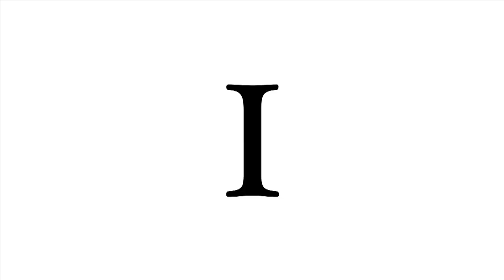DROPKNEE CANARIAS CREW-PIZZERO PROFILE & MENTAL ATTACK P.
PRIMERA ENTREGA DE LO QUE SERÁ UNA SUCESIÓN DE VIDEOS DE DROPKNEE POR DK-RIDERS CANARIOS.INTENTANDO REFLEJAR EL BUEN NIVEL QUE AÚN CONTINUAN MARCANDO EN ESTA MODALIDAD; RIDES DE LA TALLA DE JAVIER CEBALLOS, JOSE MARIA, HUGO HERNANDEZ,JONY MELIAN, CRISTOPHER,ARDIEL J.,JUANJO,RUYMAN HERRERA,TITO ESTUPIÑAN, JOSE LUIS SANTANA, ISRAEL FERNANDEZ,ALI BUTLER,CARLOS BUTLER ... Y COMO NO, OLIVER VALDIVIA "PIZZERO" CON EL QUE EMPEZAMOS ESTOS VIDEOS...  OLIVER NOS CEDIÓ ALGUNAS ANTIGUAS Y VALIOSAS IMAGENES DE SPOTS EN FUERTEVENTURA.

MENTAL ATTACK P.